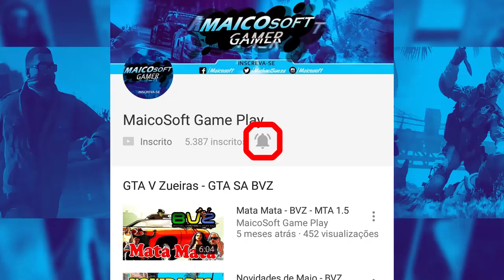MY SUMMER CAR - MONTANDO SUSPENÇÃO! #02 - HO MY GOD!